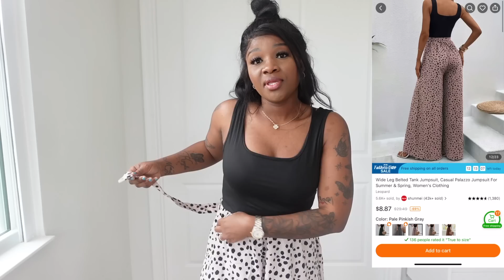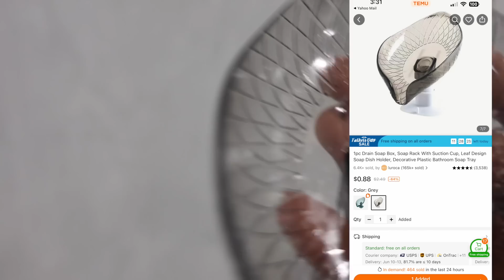SA'M ACHTE NAN TEMU EPI SA'M RESEVWA | HUGE TEMU HAUL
🛍 Or search code "pick8796" on Temu app to claim
❣️LINKS TO ALL ITEMS IN THIS VIDEO❣️
Solid Casual 2 Pieces Set $9.89💰